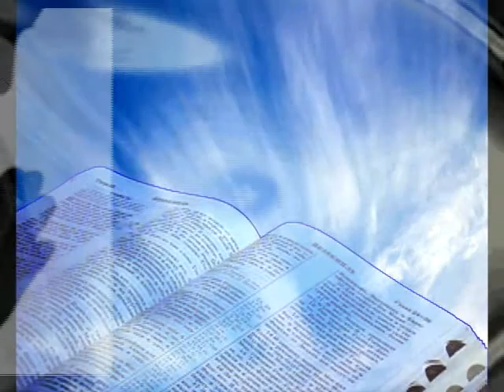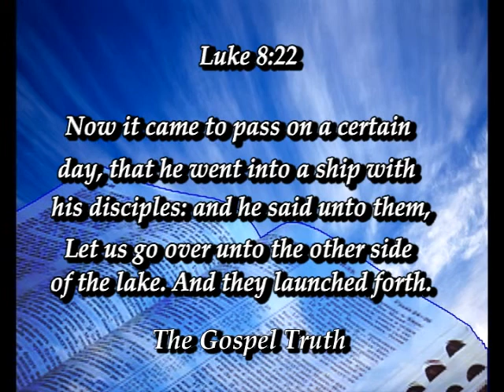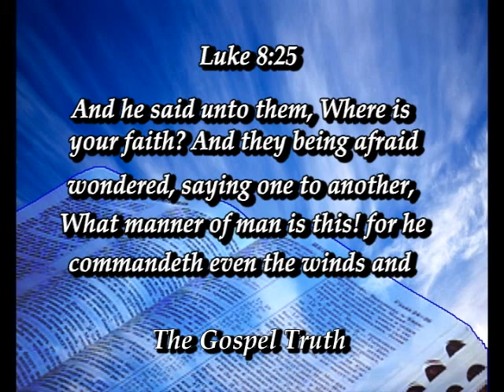The Gospel Truth Where is your Faith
Where is your Faith